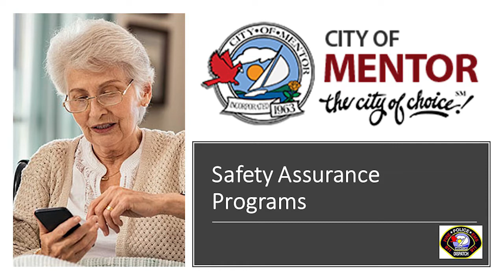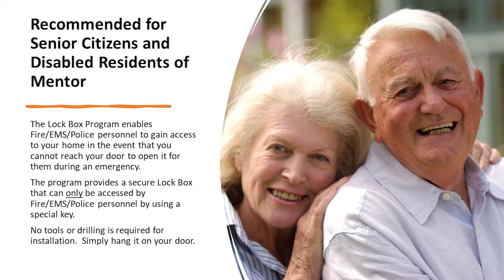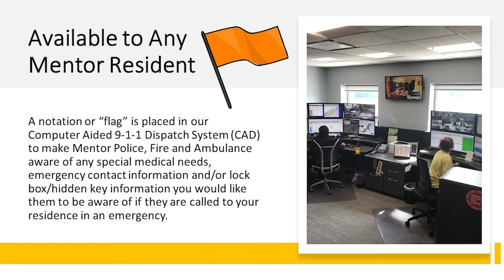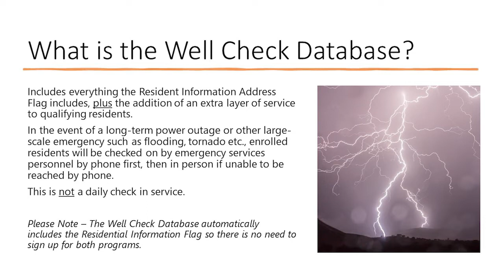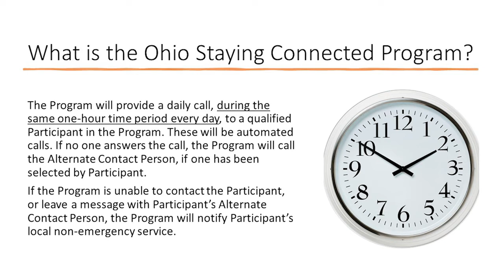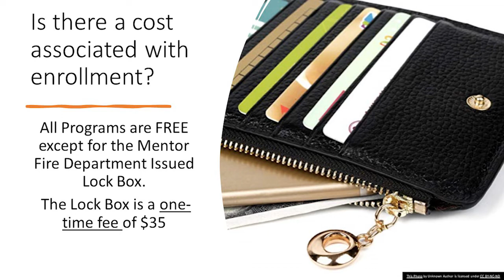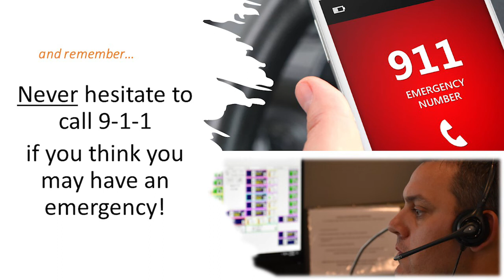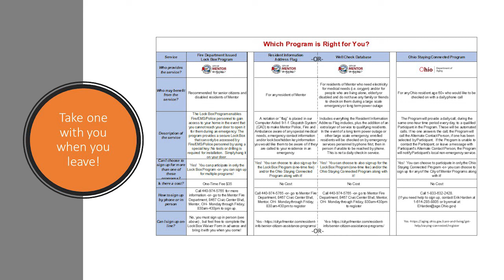Speaking Of: Senior Safety Assurance Programs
Public Safety Communications Supervisor, Nina Lombardo-Mylott presents a program at the Mentor Senior Center on the various programs and devices available to area seniors for their safety.